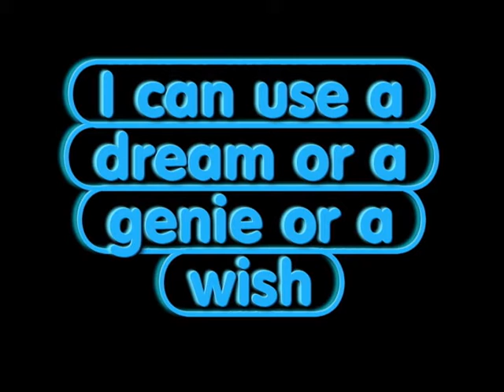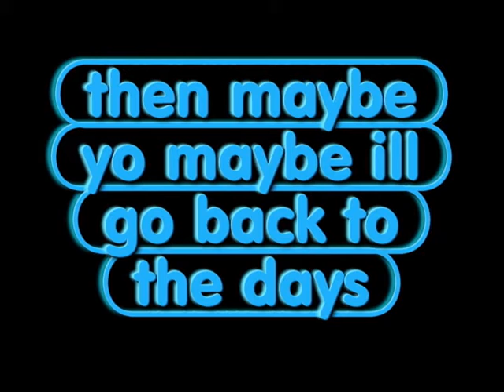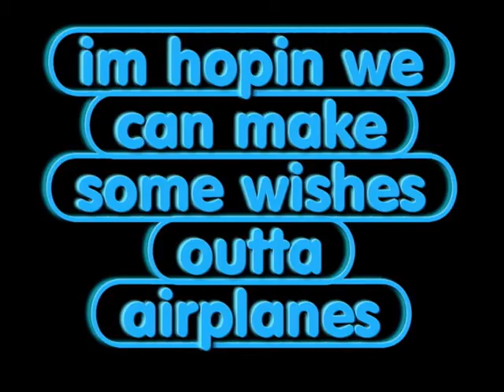Airplanes B.o.B ft. Haylee Willams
This is a vdieo and i made it cuz i was bored  hope you enjoy it! :)